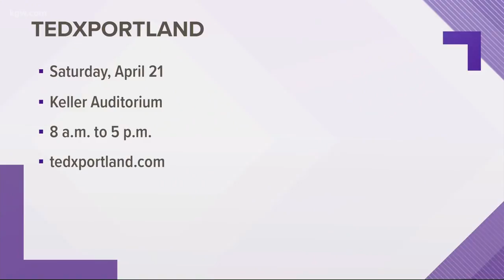Joey Harrington shares a piece of Ducks history with Ann Curry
Joey Harrington shares a piece of Oregon Ducks history with journalist Ann Curry.